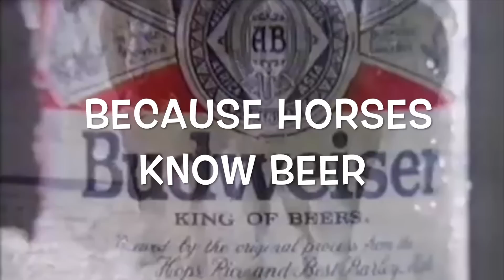Friday’s Drink: Superbowl XLIX Seahawks 12th Man Cocktail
Hate the Patriots?  Love the SeaHawks?  Well here's your drink!
Superbowl XLIX is here and the SuperTenders have the perfect Seahawk’s Cocktail recipe to help make your Superbowl Party as Amazing as Katy Perry’s Halftime Show!  SuperTender Mark is NOT a fan of the Patriots and Coach “Beli-Cheat” to he’s created a special Seahawk’s themed drink for you and your friends to enjoy during Superbowl XLIX, and he’s calling it “The 12 Man, with a Side of Beast Mode.

12th Man Recipe
Take a tumbler or Old Fashioned Glass and fill it with ice.
Add to the Glass:
1.5 oz. Silver Tequila
1/2 oz. Blue Curacao
And then fill the glass the rest of the way with a good sweet and sour mix, or whiskey sour mix (Pretty much the same thing.)
To garnish the cocktail, remove all the green candies from a bag of Skittles and drop a few into the glass which will now be a nice mixture of the Seattle Seahawk's Blue and Green colors.
Take the remaining skittles and serve them in a shot glass on the side of the drink.  If you happen to be lucky enough to be in Phoenix for Superbowl XLIX, be sure to toss some Skittles at Bill Belicheck if you sea him!